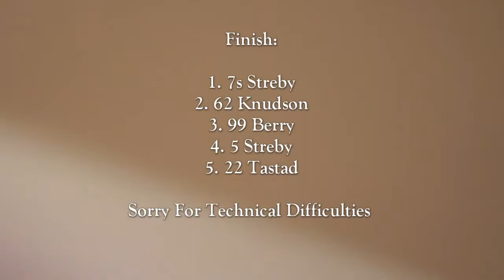Streby Speedway Race #2 May 6th, 2018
Streby Speedway Points Race #2 May 6th, 2018